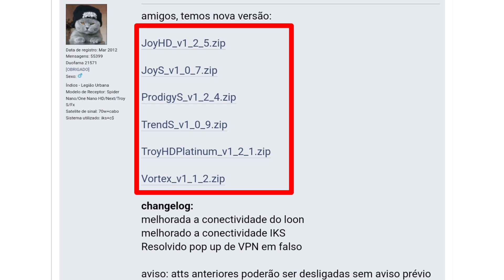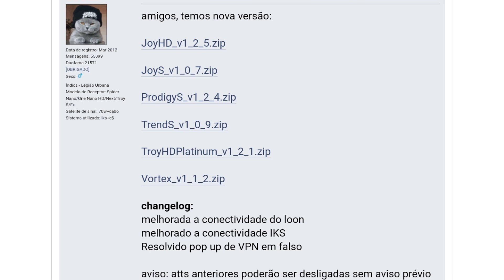🔰NOVAS ATUALIZAÇÕES ACABA DE SAIR PARA 7 MODELOS DU0SÁT! ALELUIA, VOLTOU TUDO VEJAM 08/10/2023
migração
nova parabólica 📡